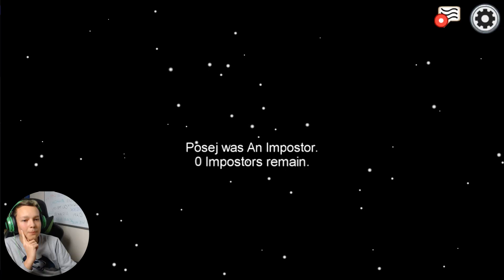NAJGORSZY IMPOSTOR W AMONG US!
Czyli spojrzałeś na opis 😍

Jestem tam bardzo aktywny, więc jeżeli wbijesz będziesz mógł ze mną pogadać 😏

Instagramy 📷
🙋🏼‍♂️ woksFM 🙋🏼‍♂️

Może i mniej się udzielam ale i tak polecam wbić 🙃